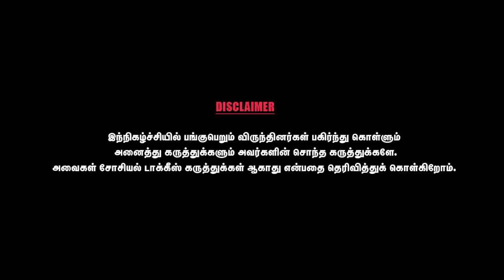அப்போதெல்லாம் ஒரு நாளைக்கு இளையராஜாவுக்கு நாற்பது ரூபாய் சம்பளம்- T.K.RANGARAJAN | PART 08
T. K. Rangarajan (born 30 September 1941) is an Indian communist politician and trade unionist. He was  a Central Committee member of the Communist Party of India (Marxist),Tamil Nadu State Executive Committee member of CPI(M) and  all India Vice-president of the Centre of Indian Trade Unions

He was a member of Rajya sabha from Tamil Nadu for two terms.He was the Leader of the Parliamentary group of CPI(M) in Rajya Sabha, since the retirement of Sitaram Yechury, the General Secretary of the party, from the Rajya Sabha.